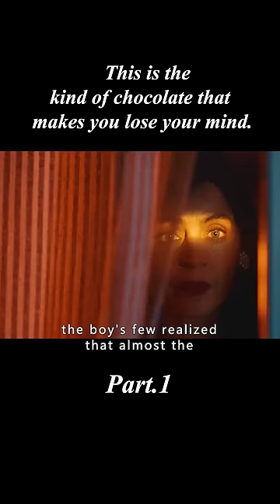This classroom teacher is not a human being1/2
Overview: After the students ate the chocolates given by the homeroom teacher, their eyes all became blank.
【This is Monkeys Movie~ a channel dedicated to helping you understand movie storylines better and easier, especially when they are boring and long. Can't thank you enough!】